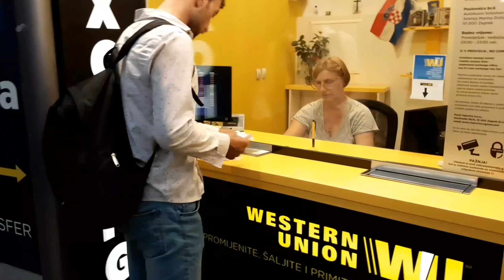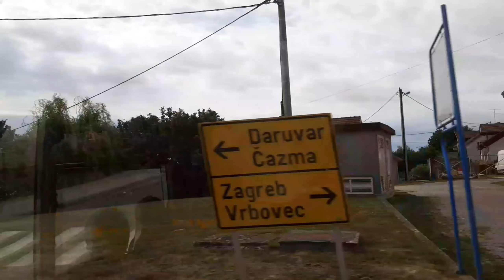croatian 🇭🇷 trip european zagreb city CAMPING 🏕. ngo travel2022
UN campaign Travelling from Italy Rome to Croatia Zagreb destination and first days exiting programs.